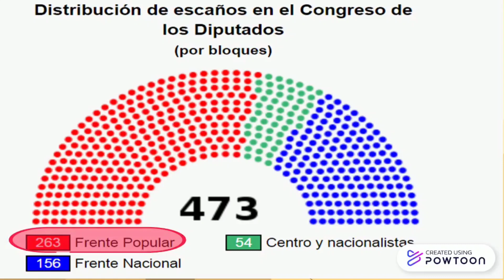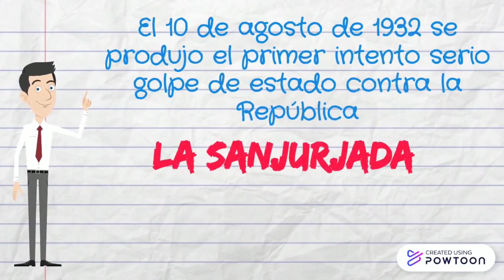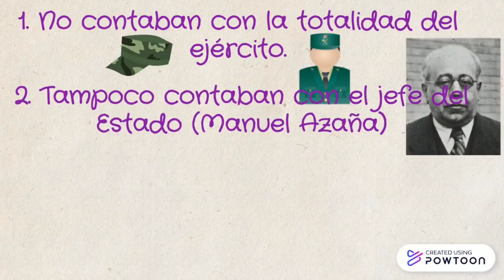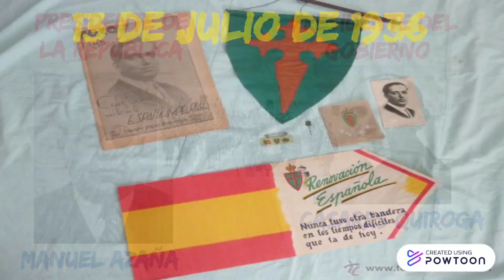Vientos de guerra-Julio de 1936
El 17-18 de julio de 1936 tuvo lugar un golpe de estado militar, que desencadenó en la Guerra Civil Española que duro tres años (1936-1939). Tras la victoria del bando sublevado, se estableció una dictadura militar que duró hasta la muerte de su máximo dirigente Francisco Franco Bahamonde el 20 de noviembre de 1975.

Fuente de información principal: "La Guerra Civil española" (Edición actualizada). Paul Preston